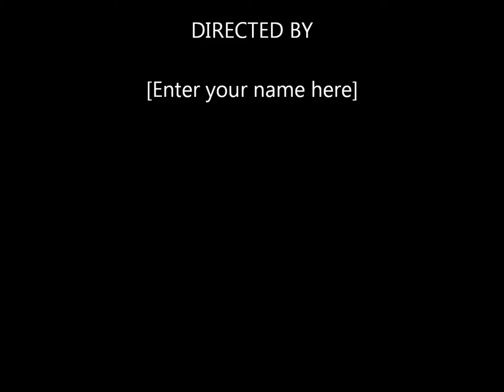new year 2014 2015